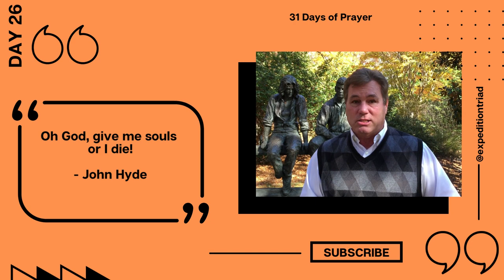31 Days of Prayer - Day Twenty-Six